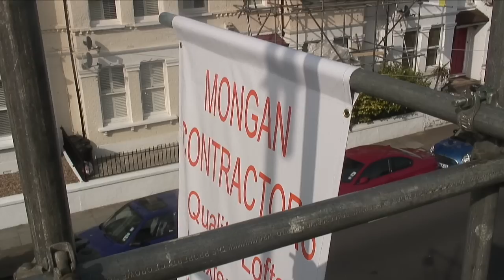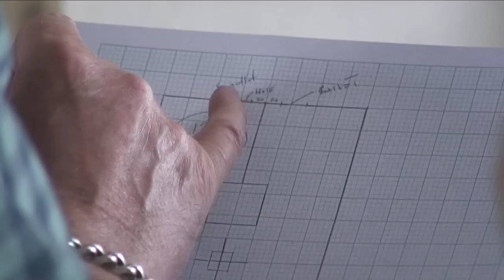Loft Conversion 2013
Loft conversion, including structure, windows, walls, plastering, plumbing, bathroom and first coat.